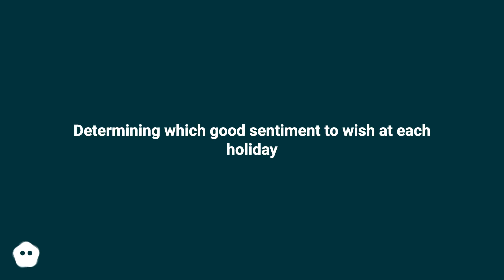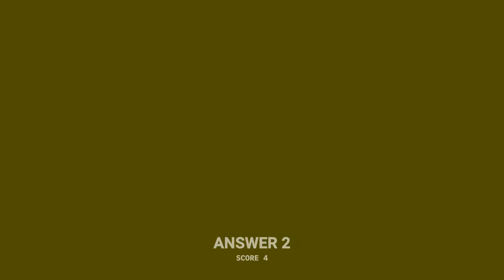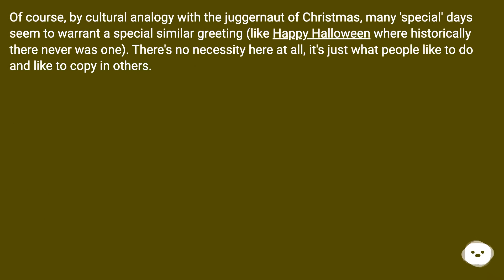Happy Christmas is fine in British English, but it does sound odd in American English. As Peter S...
Track title: Unforgiving Himalayas Looping

Chapters
00:00 Determining Which Good Sentiment To Wish At Each Holiday
00:57 Accepted Answer Score 4
01:16 Answer 2 Score 4
02:31 Answer 3 Score 1
03:00 Thank you